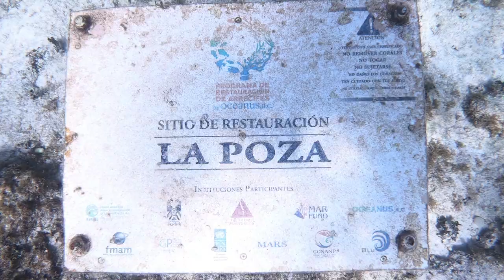Snorkeling in Xcalak with the Vandersons and Daily Life in Mahahual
We have been in Mexico almost a week at this point.  We need some stuff, so we leave the world's most beautiful beach for a bit and head to Mahahual for a store run.  We have met some great people here this week, and are taking them on some adventures, or technically this time, they are taking us! We hope in the van and  decide to head to the sleepy fishing village of Xcalak for a fun-filled day of snorkeling with our new vanlife friends, "the Vandersons"  Follow them on Instagram @the.vandersons.  Our day was an adventure, and we got to snorkel La Poza, touch Belize, get face to face with a manatee, and see our first eagle rays!!  The MesoAmerican Reef is the second biggest in the world,  after the Great Barrier Reef, and it's lovely! It's also some of the best snorkeling in the world. Xcalak is off the beaten path and one of the great small towns in Mexico Caribbean side.  So check out our first adventure with another travel couple and see what get up to!
Intro: Happy Life by Fredji
Main:The Feeling is All Gone-Solar Sun
Destination-MBB
Dreamers of the Shore (instrumental Version)- Volcan Peaks
Sunny Sea Coast by Mica Emory
Bloopers: Tripping Around Town-Magnus Ringblom

⁂ Dell Computer
⁂Asus Vivobook
⁂ Go Pro Hero 7 Black
⁂ Surge Protector
⁂ Joby Gorilla Tripod
⁂ Rode Video Mic
⁂ GO Pro accessories
⁂Phone: Amazing Camera